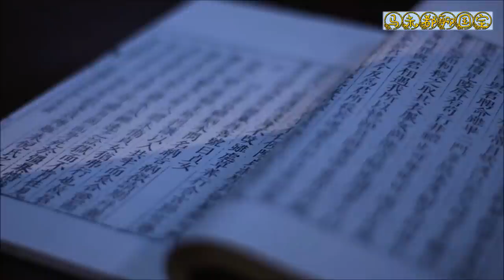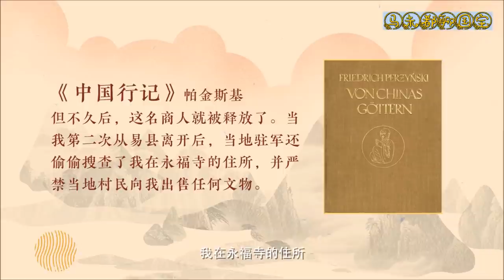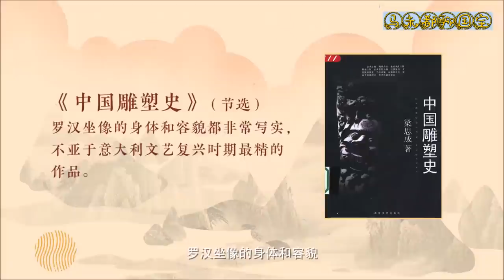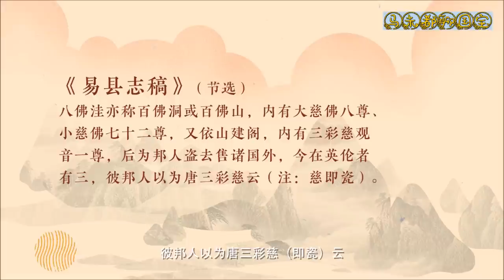易县辽代三彩罗汉像，从山洞走出后颠沛流离